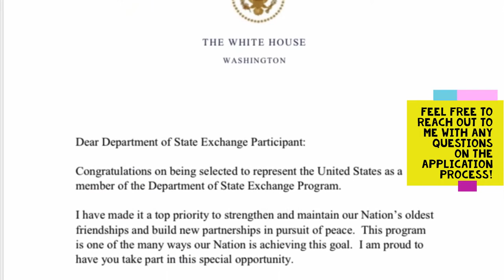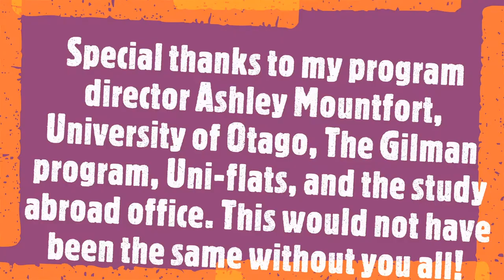Grace Studies Abroad in New Zealand | Student Vlog | Juniata College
When Grace Singer '21 enrolled at Juniata College, she had a goal in mind to study abroad. Enjoy this student vlog where Grace shares her experience, travel tips and tricks, and some specifics about the University of Otago in New Zealand.